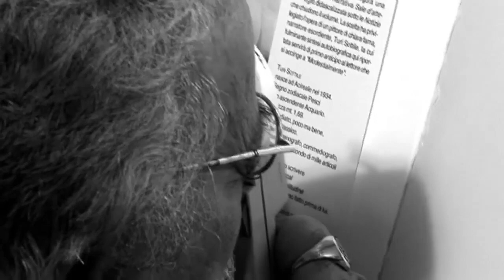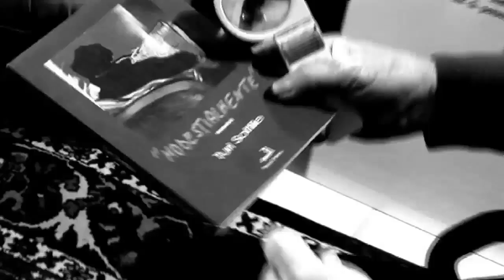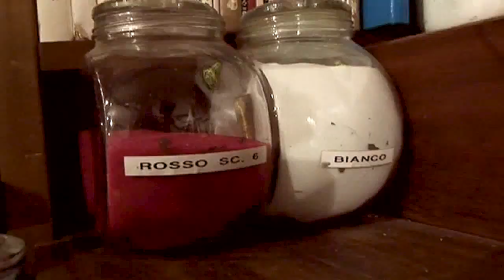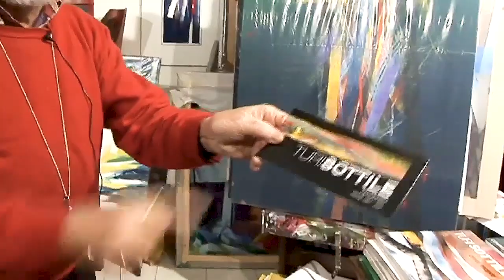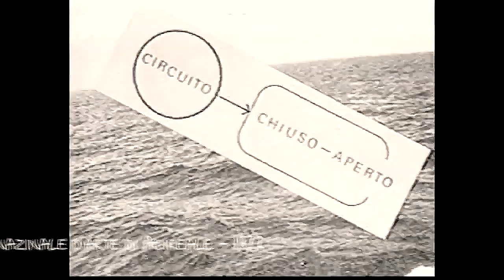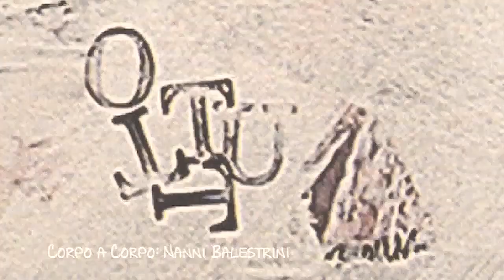LIBERO DI FARE QUELLO CHE MI PARE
Conversazione con Turi Sottile

Sinossi

«...ma io non so far niente e niente non si può fare. Io del far niente sono un professionista - libero professionista - libero di fare quel che mi pare: posso affogare il mare, posso salare il sale, posso far l'attore.
L'attor giovane? No! No! Non ho l'età...posso fare l'attore di tutte età, di mezza età!

Posso fare il violinista, il violino di fila, di prima fila...in fila per due: "Avanti, march! Unò-duè, unò-duè, unò-duè...passooo"...passo passo passo, passo sotto la tua finestra.
Passo.
Ma io so fare il passato di verdure "io verdurai, tu verdurasti, egli verdurò"...»

Turi Sottile.
Pittore.
Poeta.
Autore fecondo -- come ama definirsi -- di mille opere già scritte: nonè suo "Il fu Mattia Pascal" semplicemente perchè qualcun'altro lo ha preceduto. Irriverente. Sottile. Appunto.